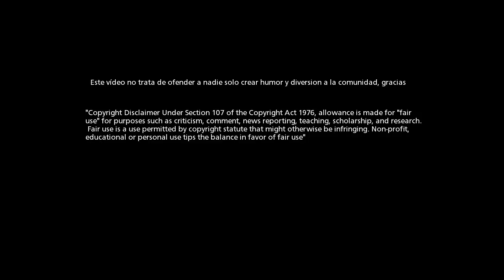Willy Caballero vs Chiquito Flores ► Bloopers | Imposible no Reir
Un analizáis de los bloopers del arquero Argentino Willy Caballero y del arquero Peruano Juan "chiquito" Flores, estoy seguro que te sacaran una sonrisa...!!!

video editado y creado por THIS YOUKHRYS
Todos los derechos a THIS YOUKHRYS